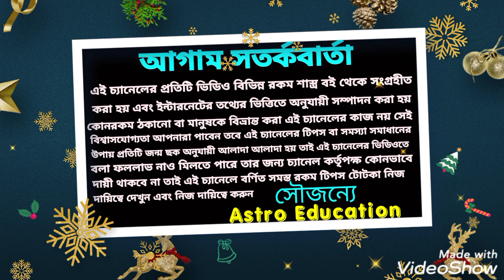saptahik rashifal ! 21- 27 December !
সাপ্তাহিক রাশিফল এর ভিডিও এটি